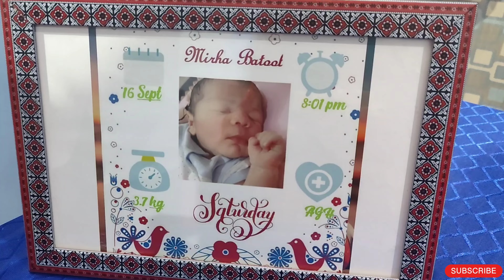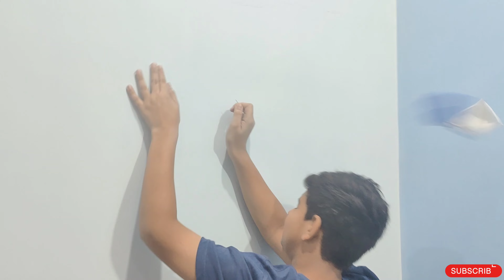Happy Birthday Mirha Batool🍰Aaj gain birthday party mai🎊Sub k sath celebrate kr k aya maza🥳